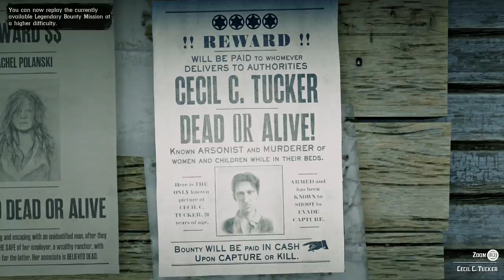Cecil C Tucker Wasn't Ready For These Hands - Red Dead Online Legendary Bounty Hunting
Today In Red Dead Online we continue our Legendary Bounty Hunt Challenges by taking down Cecil C Tucker With One fire bottles and Fists!

⚡ Want A Better Online Experience? Try WTFast For Free Now!⚡